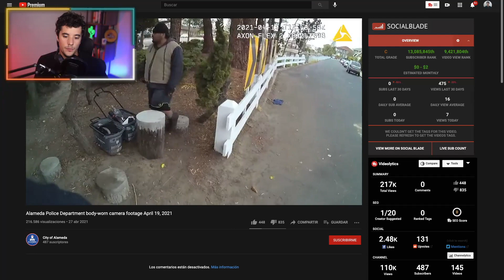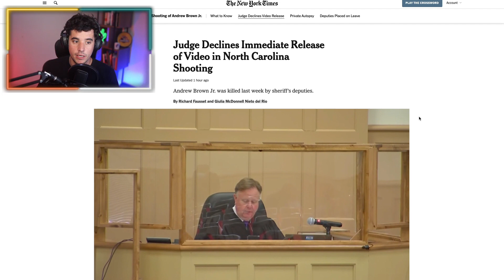Las muertes a manos de la policía siguen consumiendo a Estados Unidos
Los casos de Andrew Brown Jr. en Elizabeth City, North Carolina, y Mario Arenales González, en Alameda, California, suman a la terrible lista de personas muertas a manos de la policía en las últimas semanas. ¿Qué está pasando en Estados Unidos?

Noticiario Nanísimo es un repaso semanal a la actualidad estadounidense desde los cuatro epicentros informativos del país: Nueva York, Washington D.C., Hollywood y Silicon Valley. Presentado por el periodista Emilio Doménech (@Nanisimo).

Intro y logos de Kanto Creative